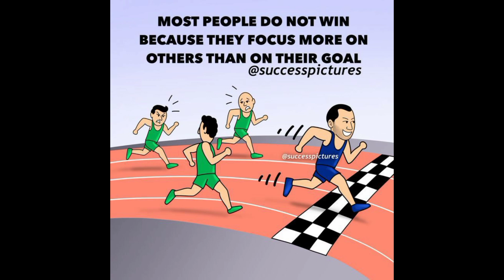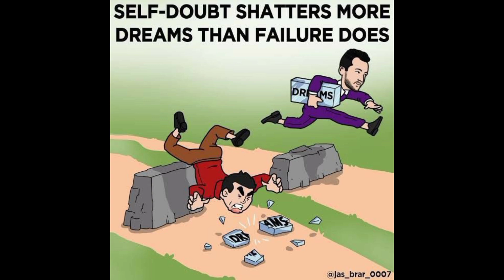Top 10 motivational pictures with deep meaning one picture millions words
Description

Sad Reality Of Life In
The World sad reality of today's world
girl deep meaning images
sad reality of today's modern world girl
sad reality of the world sad reality of usa the sad reality of this world you have no choice
world controversy world biggest problem in future
sad reality of modern world shorts sad reality of muslim world
sad reality of our modern world sad reality of our world status
sad reality of our world tiktok sad reality of world quiz
sad reality of sad reality of this world the modern world
sad reality of world universities sad reality of world universities 2018
sad reality of world xi sad reality of world zero
sad truth about today's world sad reality of world 1 hour
sad reality of world 360 sad reality of world 4k
sad reality of world 9/11 sad reality of world 90 day fiance

My Channel⬇️⬇️

motivational video
motivational speech

motivational speeches
Deep meaning
Deep meaning videos about pregnancy
Today sad reality of life
summer mix
sad songs
Trending video deep meaning